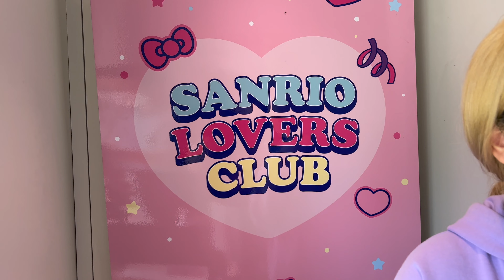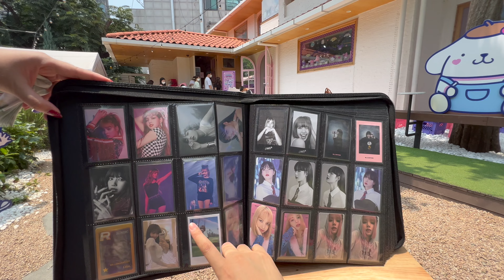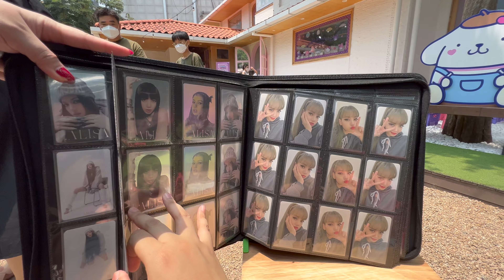BLACKPINK HOUSE IN KOREA 2022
I wanted to say thank you to the Sanrio Staff at the entrance as she was very kind to accommodate us for the reservation on the day itself. As you guys can see in the video we initially didn't have any reservation so we went back again at a later time to get inside the house (이거 안 보이지만 너무 고마워 언니! 🥰🥰🥰).

Thank you to my sister who accompanied me in this Blackpink itinerary that I made. She's just kidding when she said she does not enjoy Blackpink because she's also a fan of Lisa. 🥰

Also never mind my messy hair. Haha

00:30 Intro
01:45 Blackpink house gate
03:43 Reservation/Entrance to BP house
05:15 Blackpink House tour
10:23 Photocard Binder Flip
11:47 Bloopers
11:54 Pictures